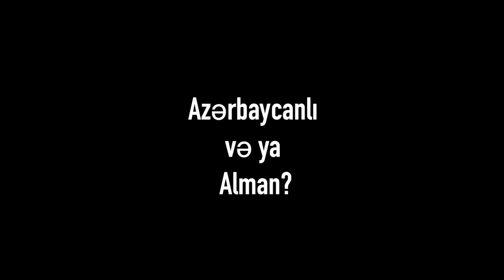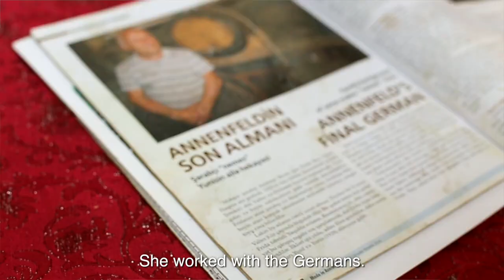Azerbaijani or German?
Mixed marriage couples and their children avoided the fate of forced migration.

Yunis Hajiyev, 90 years old, reflects upon his Azerbaijani-German roots and life in a video made by Chinara Majidova in August 2018 in Shamkir.